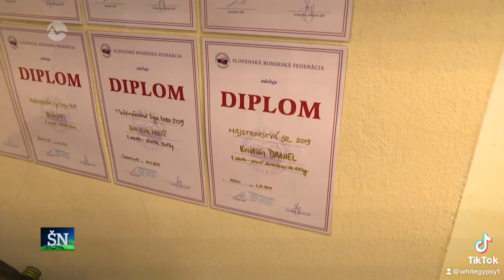23. apríla 2023